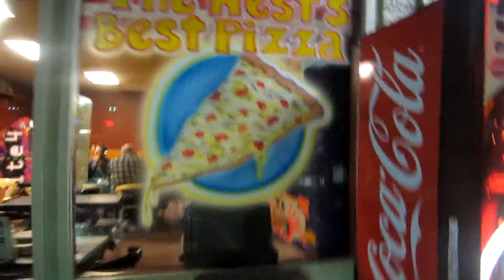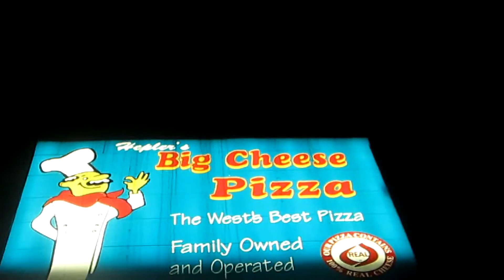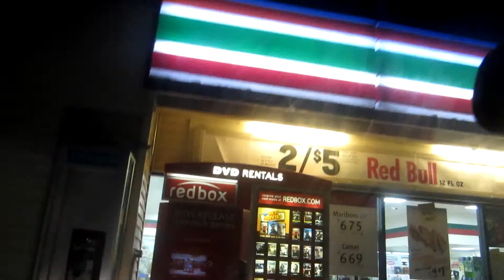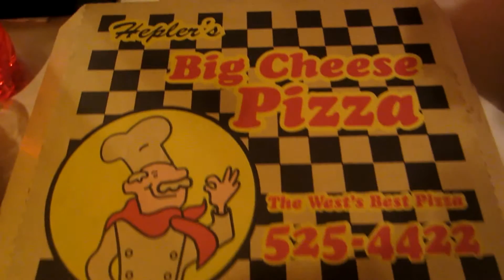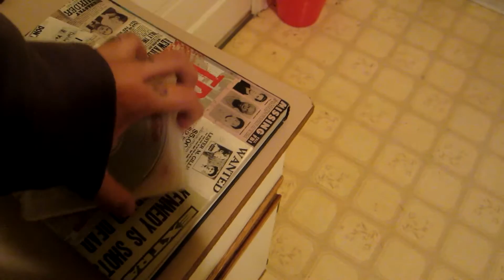Small Town Adventures: Daddy And Mia Night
A night with Mia.  February 9th, 2013.